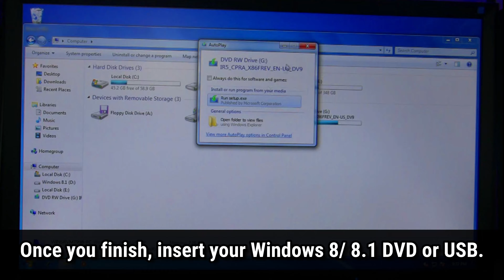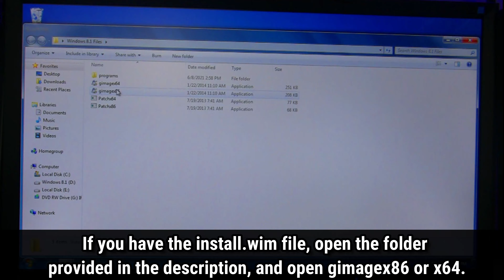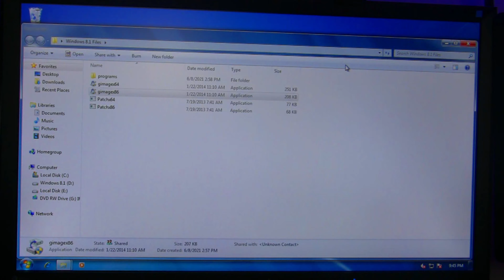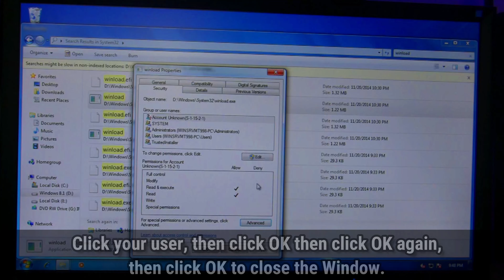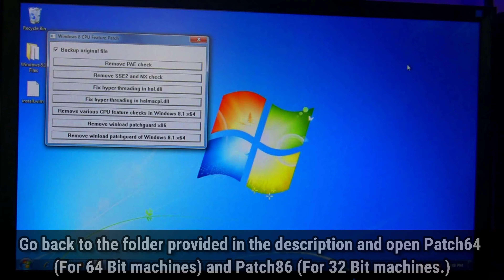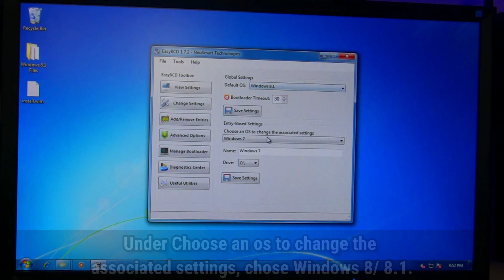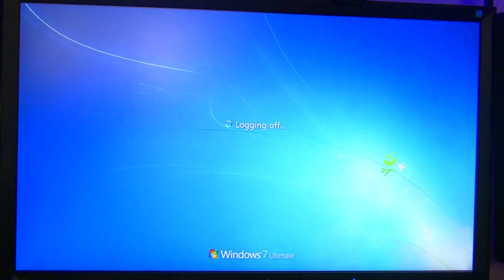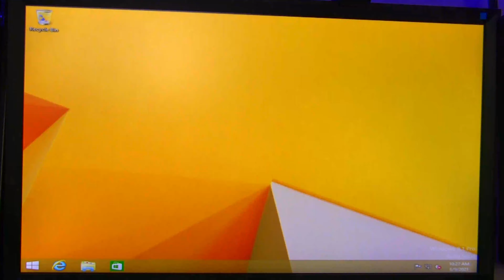How To Install Windows 8/ 8.1 On A Pentium 4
Hey everyone, welcome back to another video, in today's video I will be showing you how to install Windows 8/ 8.1 on a Pentium 4. A lot of Pentium 4's lacked support for SSE2 and NX which is one of Windows 8 & 8.1's requirements. In this video, I show you how to disable the requirement for SSE2 and NX. And for those of you who are wondering, the majority of the Pentium 4's are 32 Bit which is probably what you have.
Links

Credit

Video Editor - MarioTetris 998
Thumbnail Designer - MarioTetris 998
Video Recorder - MarioTetris 998